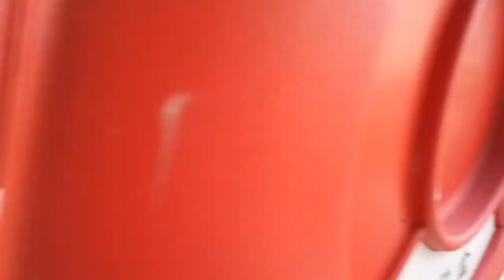香港旅遊 / 街拍 (092) 青衣公園 Tsing Yi Park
青衣公園（Tsing Yi Park）是香港葵青區一個大型公園，位於新界青衣島青敬路，佔地6.94公頃，建於1996年，由康樂及文化事務署管理。
設施[編輯]
青衣公園採用了歐陸式設計，園內的桃花園鄰近八號閘，每憑新春期間有不少桃花開放。園內人工湖中載種了荷花，湖旁栽種了水杉、水松、落羽松及楓香等落葉樹種，每逢秋冬時，樹木會變成一片紅及金黃色，吸引不少喜愛攝影者拍攝。
設施包括
七個硬地網球場（開放時間為上午7時至晚上11時）
一個五人籃球場（開放時間為上午7時至晚上10時）
一個小型七人硬地足球場（開放時間為上午7時至晚上10時）
一間小食食肆。（開放時間為上午7時至晚上7時）(在大型瀑布附近,只有一名男性中年廚師)
一個觀景台(暸望台)
一個露天劇場(可通往漁民邨)
一個人工瀑布
兩個兒童遊樂場(一組為2至5歲)，(一組為5至12歲)
一個太極園
一個人工湖
一個棕櫚園
一個桃花園
一個長者健體園地
三個卵石路步行徑(2組在長者健體設施及1組太極園內)
兩條分別為1200米及900米長的優質健行徑
四部飲水機(在網球場6及7號附近)
兩個洗手間及更衣室(在1至2號網球場對面)
兩個洗手間(男女)及一個傷殘洗手間
一片大休憩草坪或稱草坪花園(可以野餐)[1]
一個野餐區
兩個抽水房
公園設有戶外上網服務